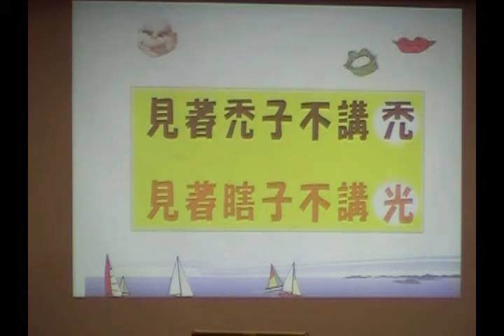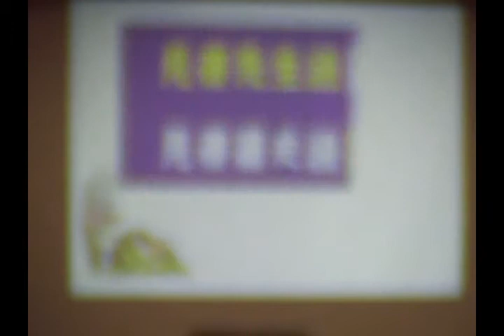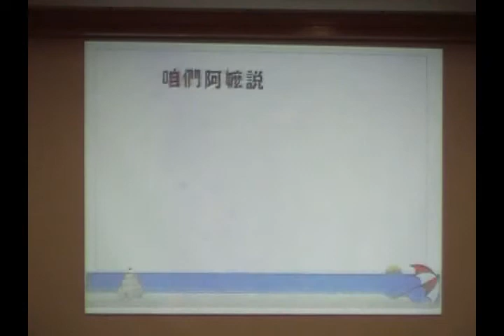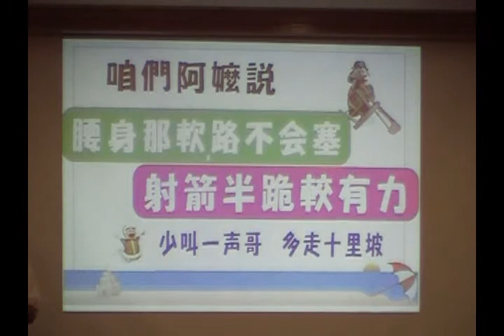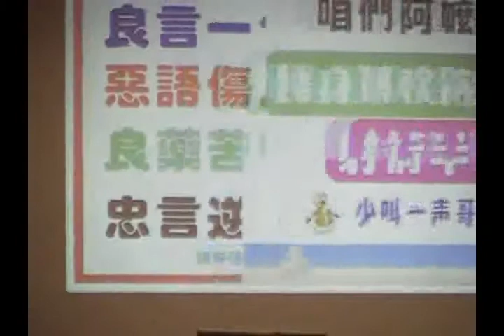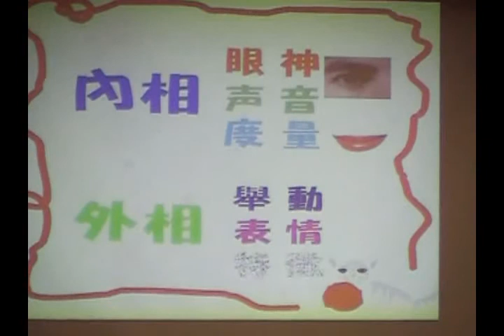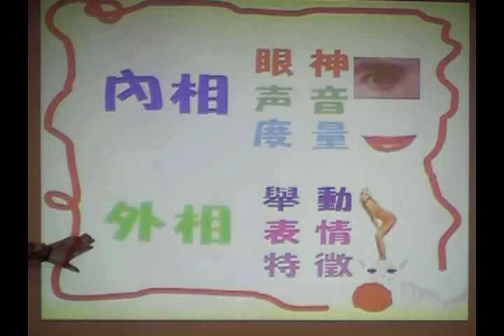面相行銷學2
面相行銷學